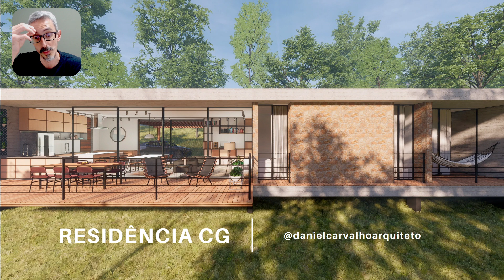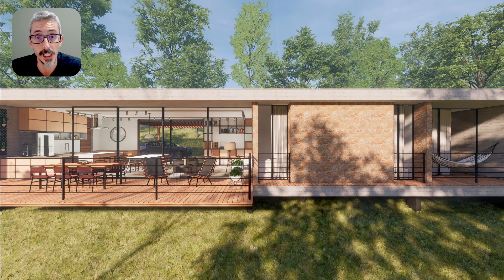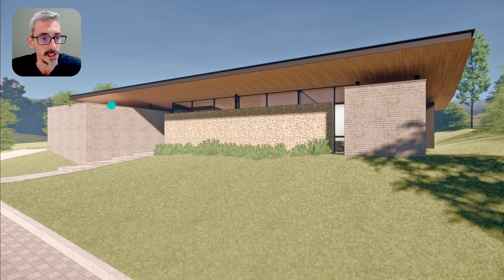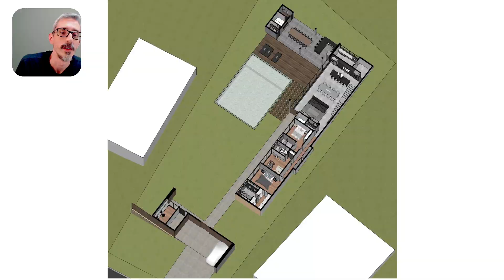ESPECIAL CASAS TÉRREAS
✅Adquira o E-BOOK "Como construir sua Casa em 10 Passos" no | Você terá acesso vitalício ao E-BOOK e vai ganhar 2 bônus: o AUDIOBOOK COMPLETO e o VÍDEO COMPILADO COM EXPLICAÇÕES de todos os 10 passos.
Bem-vindo ao nosso Especial Casas Térreas! Neste vídeo, vamos explorar três projetos encantadores de residências térreas, perfeitas para quem busca praticidade, conforto e funcionalidade em um único lugar.

Começando pela Residência CG, nos deparamos com uma casa minimalista de tirar o fôlego. Com três quartos e aproximadamente 200m² de área construída, essa morada está localizada no Condomínio Recanto do Vale, em Casa Branca, Brumadinho/MG. Sua planta baixa disposta linearmente cria uma sensação de fluidez e harmonia, proporcionando espaços amplos e bem distribuídos.

Em seguida, mergulhamos na Casa Plano, uma verdadeira joia arquitetônica. Com quatro suítes e cerca de 500m² de área construída, essa residência está situada no Condomínio Morro do Chapéu, em Nova Lima/MG. Sua planta baixa em formato de "U" promove uma integração perfeita entre os ambientes, criando um espaço acolhedor e convidativo para desfrutar momentos especiais com a família e amigos.

Por fim, exploramos a outra Casa Plano, uma residência encantadora que une elegância e praticidade. Com três suítes, um home-office e aproximadamente 350m² de área construída, essa casa está localizada no Condomínio Gran Royalle, em Lagoa Santa/MG. Sua planta baixa estrategicamente projetada coloca a parte íntima na parte frontal, garantindo privacidade, enquanto a área social aos fundos encanta com uma sala integrada em pé-direito duplo, proporcionando um ambiente espaçoso e iluminado.

Prepare-se para se encantar com esses três projetos incríveis de casas térreas. Vamos explorar cada detalhe, desde o design elegante até as soluções inteligentes de layout. Acompanhe-nos nessa jornada e inspire-se com essas magníficas moradias que combinam conforto, funcionalidade e um estilo de vida singular.

Agora, vamos dar o play e embarcar nessa experiência arquitetônica única!
00:41 Inscreva-se no canal
00:42 Casa Minimalista em Casa Branca
05:35 Casa de 500m2 no Morro do Chapéu
10:37 Casa com pé-direito duplo em Lagoa Santa